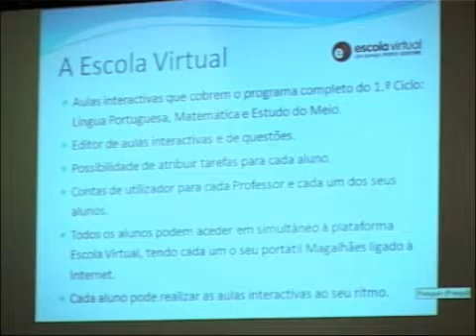Escola Virtual | 1.as Jornadas de Gaia - Professor Pedro Fornelos (1.ª parte)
Professor Pedro Fornelos - A Escola Virtual e o Magalhães
(1.ª parte)